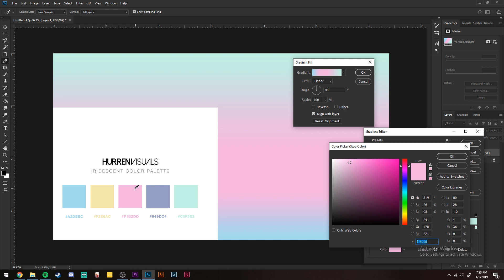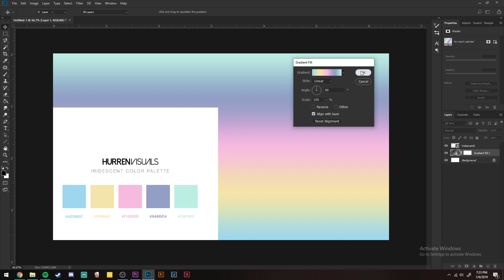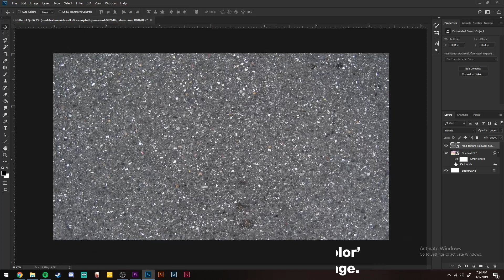Iridescent/Holographic Effect ━ Tutorial (Photoshop)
In this tutorial I will show you how to create an iridescent/holographic effect in Adobe Photoshop, the iridescent look is very simple and easy to make in under 2 minutes.